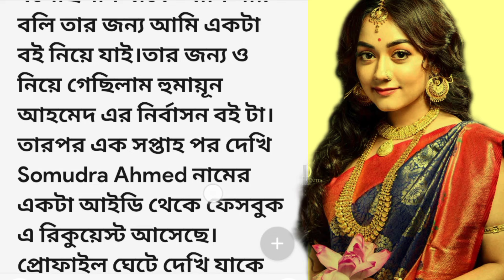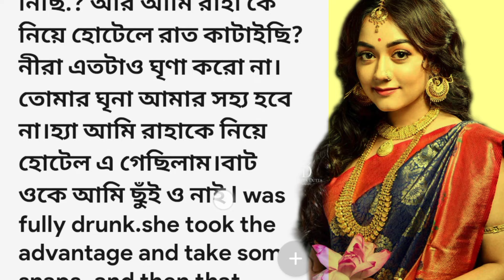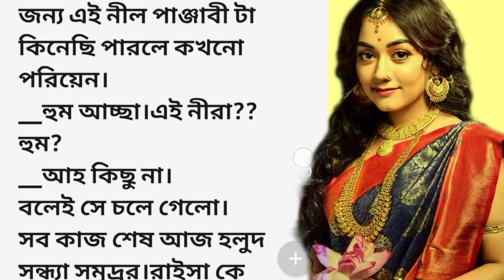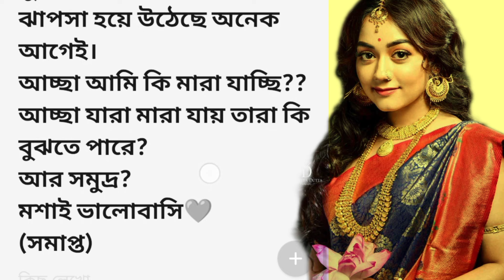প্রাক্তন শেষ পর্ব||হৃদয়স্পর্শ গল্প||emotional & hearttouching bangla story || bengali audio story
প্রাক্তন শেষ পর্ব||হৃদয়স্পর্শ গল্প||emotional & hearttouching bangla story || bengali audio story@jmm391

aparajita adhya
audiostory
bangla goyenda new
bangla sad shayari
choto golpo
latest sunday suspense
love story bangla
prio new
romantic golpo love story
romanticgalpo
jm mother golpo
bengaliaudiostory
Bengali thriller story